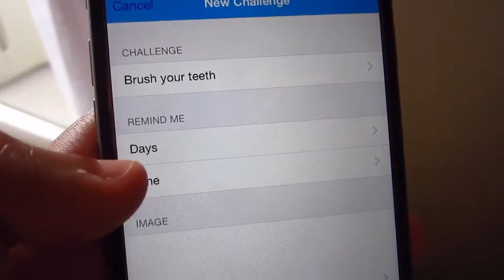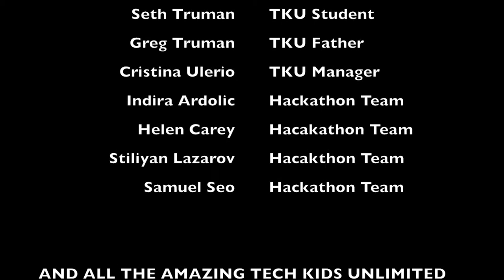Access+Ability: LOLA App (with Audio Description)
This video has audio description for people with limited vision.

The LOLA app, conceived by Seth Truman, inspires individuals to perform routine tasks and supports social interaction through animated and personalized reminders. Through questions like: Do you forget to put on deodorant on each morning? Do you need cues for greeting people? it provides users with playful reminders and rewards. LOLA engages youth on the autism spectrum to learn digital tools and collaborate through technology.

On view at Cooper Hewitt, Smithsonian Design Museum, as part of Access+Ability, from through Sept. 3, 2018.